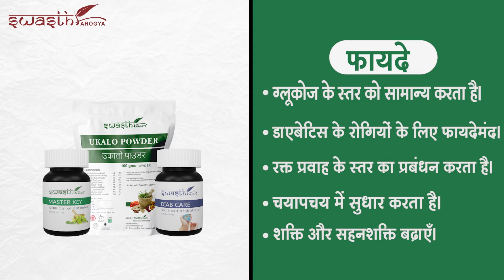Diab Care Combo Benefits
Benefits :
Normalize Glucose Levels.
Beneficial For Diabetic Patients.
Manages Blood Glucose Levels.
Improves Metabolism.
Increase Strength And Stamina.
Boost Immunity.
Manage Fevers.

Swasth Arogya Products are made from all the natural herbs. No side effects. Our Diab Care Combo is a unique combination of Amla, Galo, Bilipan, Gokharu, Gudmar, Himej, Indrajav, Jambu Beej, Kariyatu, Karela, Kadu, Mamejavo, Methi, Limda pan, Saptaparna Chhal, Sudh Shilajit, Tribung Bhasma, Suvarna Makshik Bhasma. Which helps to normalize glucose levels manage possible long term complications. It helps in maintaining lipid profile balance and reduces the want of sugar. It also acts as a rejuvenator to increase the strength and stamina of the body. Diab Care Combo are manufactured to high- quality standards. It is made with only the best, premium and natural ingredients. It helps boost immunity. Diab Care Combo is more beneficial for diabetic patients as it is bitter in taste and helps in managing blood glucose levels. It also improves metabolism and is useful for weight management. Galo powder helps to improve immunity and can be used to manage fevers due to its antipyretic activity. It also increases platelet count.